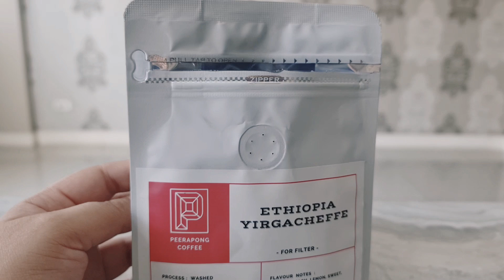Daily coffee / delter coffeepress / chananworld